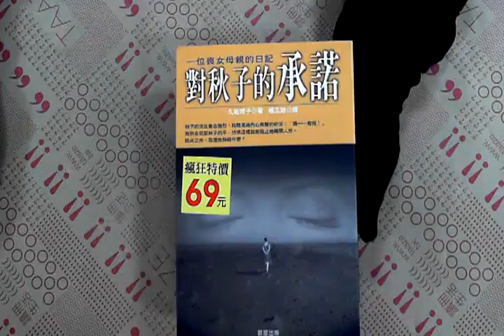TAAZE｜對秋子的承諾 二手書書況 9575839587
TAAZE｜讀冊生活網路書店「對秋子的承諾」，找二手書請至